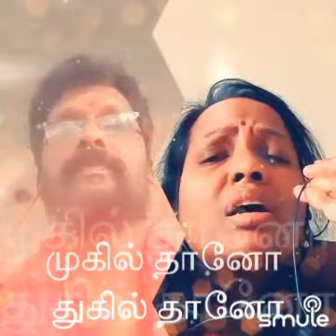Nadhiyoram..💞. Tamil song..💞. With... Priya..💞🌺💞